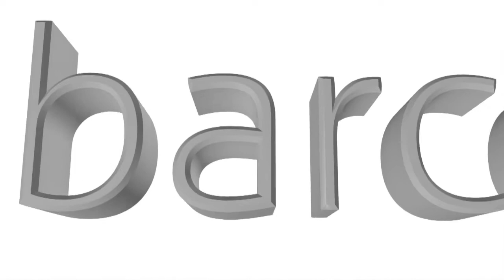Pulso al Sector Salud - Toni Maneu - Alcon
Juan Carlos Serra, Director del Master Superior de Marketing Farmacéutico de EADA entrevista a Toni Maneu, Head of Market Access en Alcon.